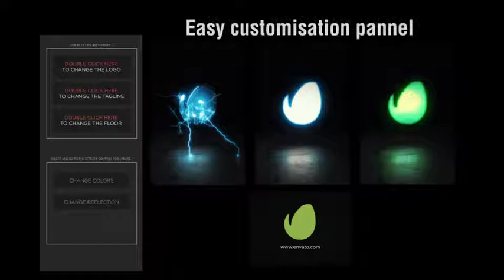Electric Shock Logo Reveal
This is epic logo reveal project witch usable for any type of logo.
100% After Effects.
Audio is included.
Color Changable.
If you need any help Read “help.txt” witch included with project.
4K ( 4086×2160 ) Full HD (1920×1080).